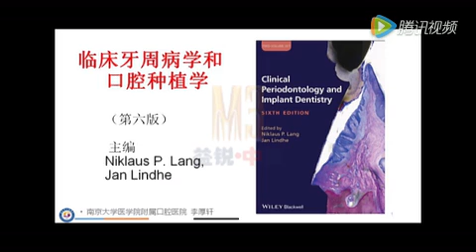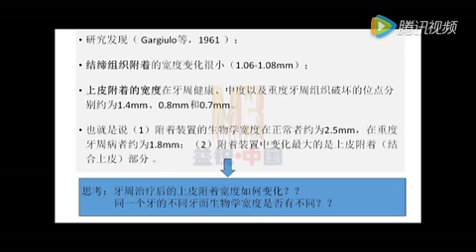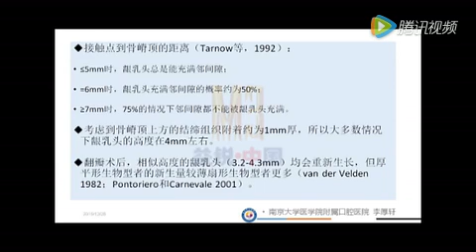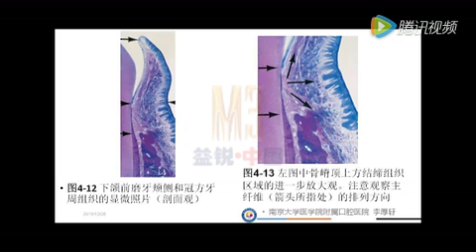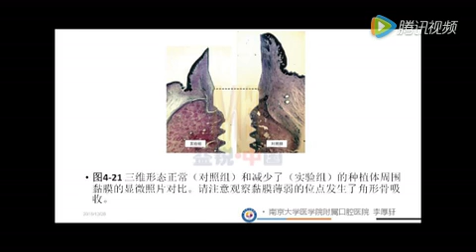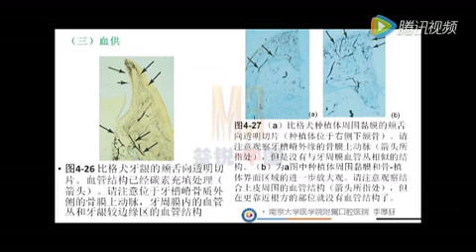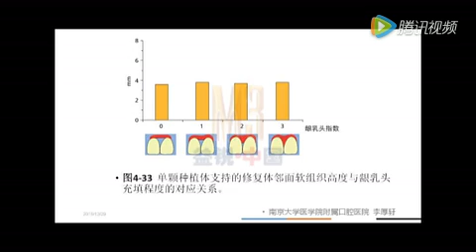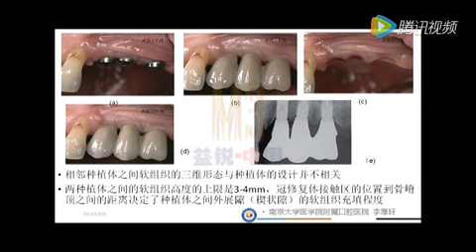天然牙牙龈和种植体周围黏膜